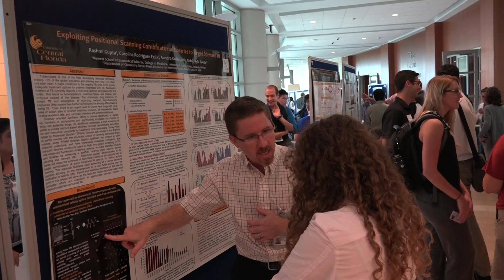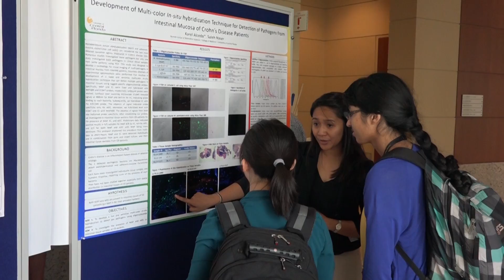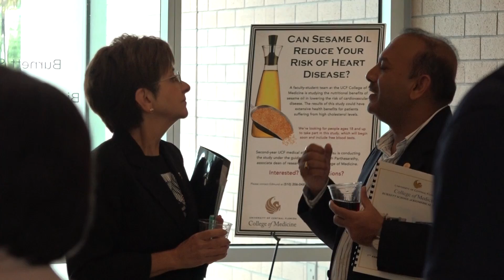Burnett School Graduate Research Colloquium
On Thursday, August 20, The Burnett School of Biomedical Sciences held their 7th Annual Graduate Research Colloquium to welcome their new grad students and present research going on throughout the college.